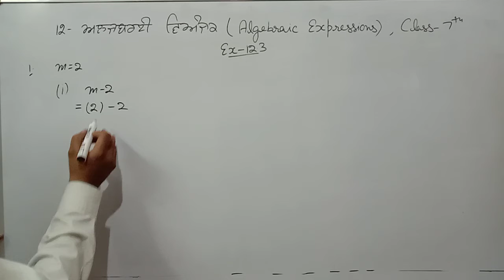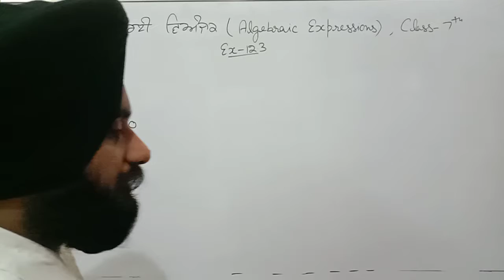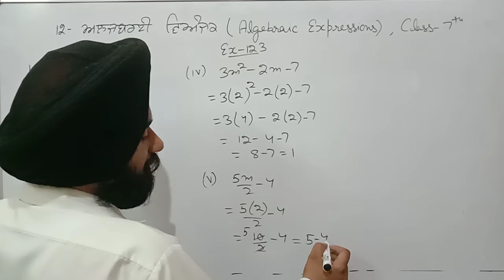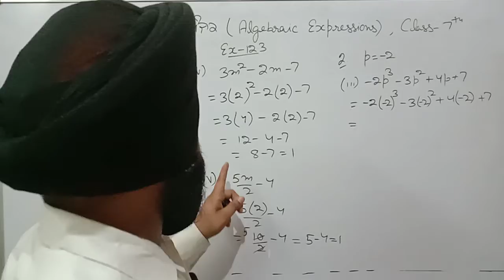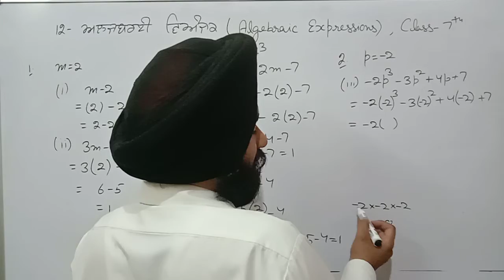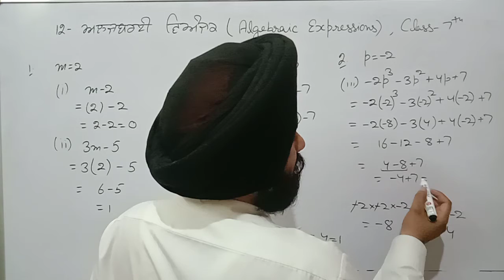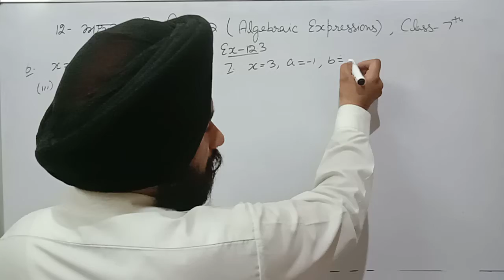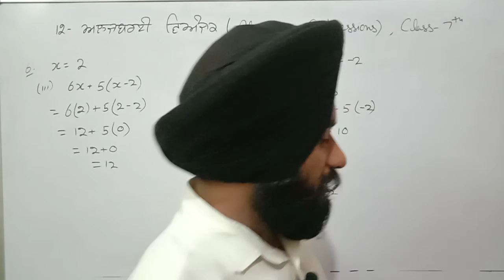ALGEBRAIC EXPRESSIONS, Part 3 (Value of an Algebraic Expression) Class 7th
In this part of the lesson we will know how to find the value of an algebraic expression when we are given the value of the variables used in the algebraic expression.
Link for the previous parts of the lesson :
: Terms of an algebraic expression and coefficients.
: Addition and Subtraction of an algebraic expression.